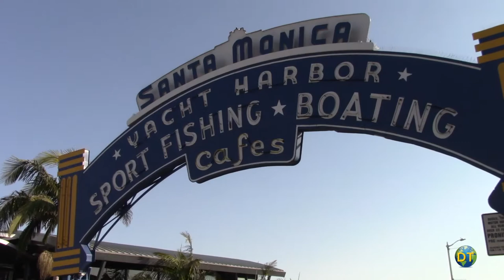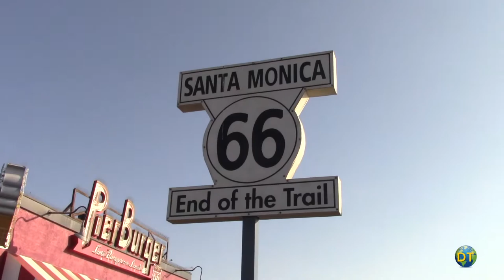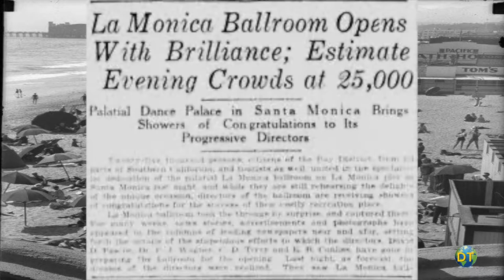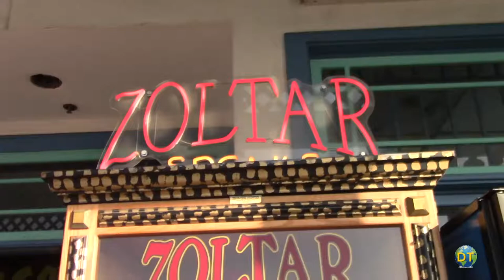The Famous Santa Monica Pier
The Santa Monica Pier

A National Icon the Santa Monic Pier is one of the most photographed locations in the world, and one of Los Angeles’ most visited tourist stops.

The pier has a variety of attractions with carnival games, rides, restaurants and shops to experience.  A destination where people come together and enjoy the seaside culture.

Thousands walk down the pier for the opportunity to take in the crashing waves, salty air, and ocean views.  Whether hanging out with friends or taking a romantic walk at sunset the Santa Monica Pier is the perfect Southern California experience.

The Pier welcomes more than 9 million visitors a year. Its the #1 Instagrammed spot in Southern California.  An historic landmark the Pier has been an iconic backdrop for more than 500 Hollywood films and TV shows.

The Santa Monica Pier is also the end of the famous highway Route 66 which runs across the United States.

The original pier was built in 1909, to handle Santa Monica’s waste water.   A second pier was built by Charles Looff, a renown carousel builder who built an amusement park over the water.  Over the decades the two piers were joined and transformed into a seaside resort for residents and tourist alike.

The Pleasure Pier as it was know thrived during the 1920s, but was hit hard by the great depression of the 1930s. For years the Pier needed constant and expensive repairs becoming an aging eyesore. Little used for decades the plans were to demolish the pier for redevelopment.

Heavily damaged but storms in the 1980s, the city of Santa Monica decided to create a commercial development with amusement rides, gift shops, night clubs and restaurants that would invoke the Pier’s hey day of the 1920 and 1930s.

The Pier still retains a nostalgic feel of its past both in the nature of its attractions and its wooden appeal.

For over 100 years, the Santa Monica Pier Carousel has been a popular entertainment destination for families and visitors.  It is one of the few original merry-go-rounds still in operation from the golden age of sea side entertainment.

The carousel is a time machine taking you back to an earlier age. The building housing the carousel is called the LOOFF Hippodrome, after the  ancient Greek stadiums used for horse and chariot racing.

It was designed and built in 1916 by Charles Looff and his son Arthur.  The original carousel was replaced by the Ocean Park Pier Carousel in 1939. Built by the Philadelphia Toboggan Company, the structure features 44 hand-carved horses, 2 sleights, 1 pig, and 1 goat lit up with 1100 electric lights.

The carousel has been a beautiful movie location and backdrop for movies and TV shows including the classic THE STING in 1973, FORREST GUMPin 1994 and IRON MAN in 2008. The historic Merry-go-round is open a few days during the week and weekend until dusk.

Staring in 1987 the Pier was restored with concrete pilings and a new classic wooden deck featuring Pacific Park amusement park was completed in 1990.  It looks like a wood pier but actually it is cement beneath.

There is a wide variety of novelties, souvenirs and merchandize in the shops and street vendors located along the pier.  You can also rent bikes, boogie boards, chairs and umbrellas to enjoy the nearby boardwalk and sandy beach.

The Playland Arcade has classic games to test your skills and includes the Famous ZOLTAR who will read your fortune for you.

Some visitors enjoy fishing from the Pier and the Bait and Tackle shop has everything you might need to drop a line into the water.

The Ferris wheel at Pacific Park and the other amusement rides are relative recent additions. Pacific Park amusement park opened on the Santa Monica Pier in 1996.  Full of modern rides and 15 midway games it in a safe and fun entertainment venue for residents and visitors.

This is the only solar powered Ferris wheel in the country using 650 panels to generate the amount of kilowatts to keep the wheel turning.

Each of the 20 gondolas can carry up to six people that lifts them up 130 feet above the Pacific Ocean.  Eight electric motors power the 85-foot -diameter wheel.  On a busy day a full turn takes 3.5 minutes .

The LED lights mounted on the spokes and wheel alternate between various hues of red, blue and green.  At night the colorful show can be seen for miles along the coast.

A true historic landmark, the Santa Monic Pier continues to draw millions of guest each year with its old school atmosphere and classic family entertainment.

There is no charge to enjoy the Santa Monic Pier.  So wander through the shops, rides and games at Pacific Park Amusement Park.  You can enjoy the sight and sounds of crashing waves and the delight of families enjoying themselves.